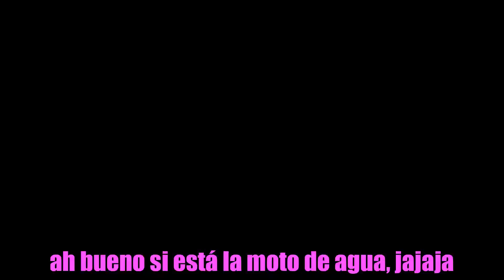APRENDO A MONTAR EN UNA TABLA DE PADDLE SURF🏄ME TIEMBLAN LAS PIERNAS😂 TABLA GIGANTE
En éste video APRENDO A MONTAR EN UNA TABLA DE PADDLE SURF🏄 ME TIEMBLAN LAS PIERNAS😂 TABLA GIGANTE, vi en la playa a la gente montando en la tabla de paddle surf y quería ver como se sube en una tabla de surf, así que en este video aprendo a montar en una tabla de paddle surf, no os podéis imaginar cómo me tiemblan las piernas después, es una tabla gigante, yo pensaba que era más pequeña, jajaja
Espero que os guste el video, OS ADORO💕

raqueliix

las ideas de raquel